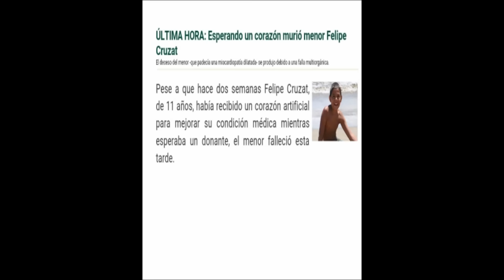Tomemos conciencia sobre la donación de órganos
Este material fue realizado en colaboración entre el Hospital Regional de Copiapó San José del Carmen con su Unidad de Procuramiento de Órganos y Tejidos, en conjunto con la Facultad de Ciencias de la Salud de la Universidad de Atacama con su Carrera de Enfermería.